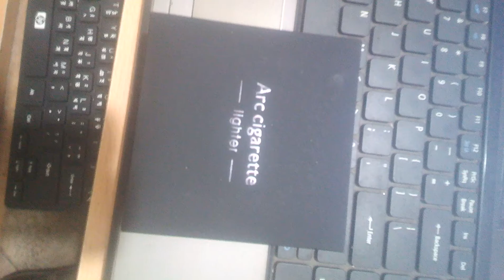Ring arc usb lighter Dhaka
Ring arc usb lighter